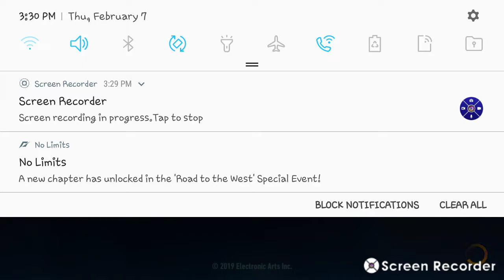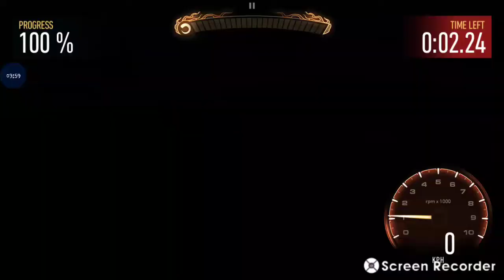Need for Speed No Limits Part 2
Recorded with my screen recorder on my Samsung and did a video of Need for Speed No Limits!!!